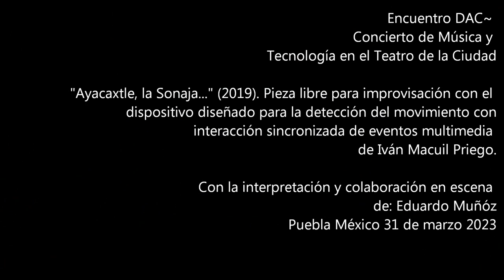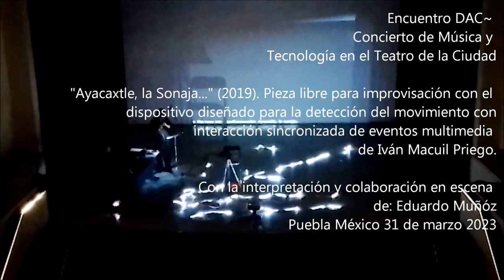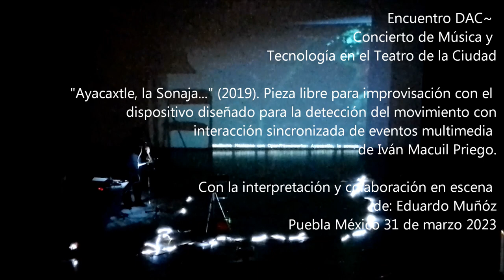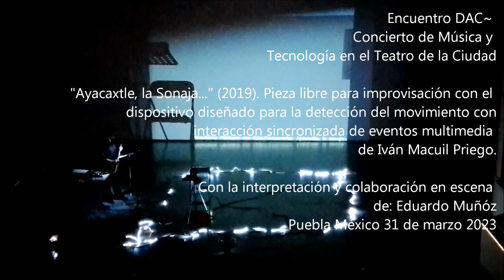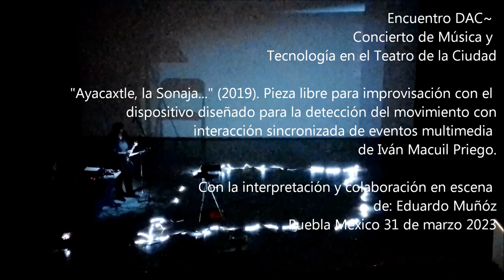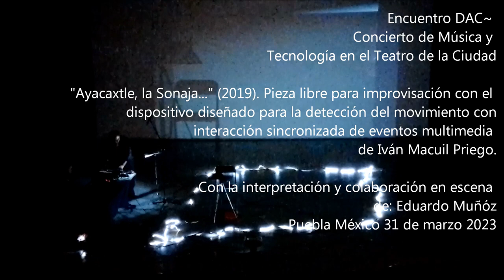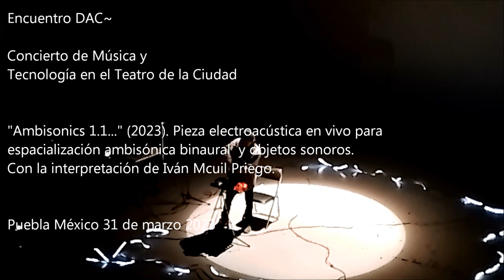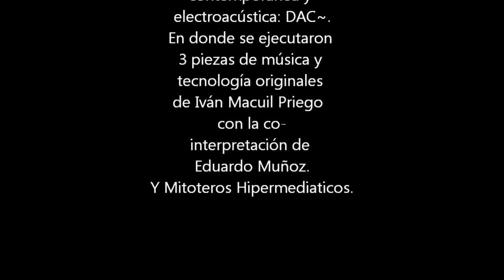Concierto Mecatlahuilli en Encuentro DAC 2023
Mecatlahuilli (Luz de mecates) es una instalación eléctrica de iluminación diseñada para la interactividad escénica, anteriormente llamada “Cabeza de Medusa”, misma que fue por encargo del grupo/colectivo teatral Huasmole Corp para Iván Macuil Priego, director de los Macuilismo Interactivity Studio & Workshop Labs de Puebla México en los años 2018 y 2019.

Durante el encuentro de música contemporánea DAC~.
Teatro de la Ciudad, Puebla 31 de marzo 2023.

Más tarde, incorporando la comunicación por mensajes seriales electrónicos entre distintas plataformas, se propone la interactividad por medio de un sistema de intercomunicación digital a través de una interfaz de control para el envío de mensajes seriales desde Arduino hacia distintas plataformas de cómputo como: Processing -Java y OpenFrameworks C++ - y para la generación, envío y recepción de contenidos sonoros y musicales a ploataformas como Pure Data, Max MSP o SuperCollider.
Mitoteros Hipermediáticos es la unión de los talentos y conocimientos de Eduardo Muñoz e Iván Macuil Priego -desde el año 2018- orientados hacia la búsqueda y experimentación en el uso de Tecnologías -y otros medios-, proponiendo obras Musicales, Audio Visuales y Performances expandidos para el nuevo lenguaje artístico del siglo XXI.

Programa:
1.- Ayacaxtle - La Sonaja- pieza de improvisación expandida para Flauta en Sol e interacción audiovisual con el dispositivo Acelerómetro. De Iván Macuil Priego con la ejecución musical e interactiva de Eduardo Muñoz, “Mitoteros Hipermedíaticos”, Puebla México 2019.
2.- Las Cihuateteto – pieza para flauta y electrónica en soporte fijo. De Iván Macuil Priego, Puebla México año 2019.
3.- Ambisónica 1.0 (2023) - Sesión de Sonidos Espacializados en Vivo por Iván Macuil Priego. Pieza de improvisación con elementos sonoros acústicos y electrónicos para la “espacialización”, concepto de la música electroacústica que propone el movimiento de sonidos en el espacio físico de a escucha. Con diversos elementos musicales y sonoros para apreciar en vivo y en directo.

Macuilismo Mexicano Composición, Puebla México.